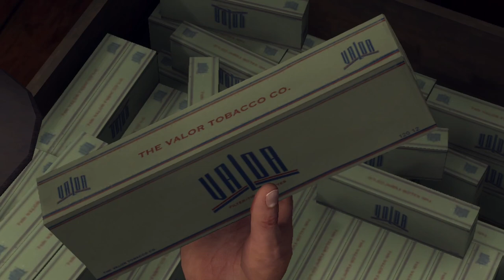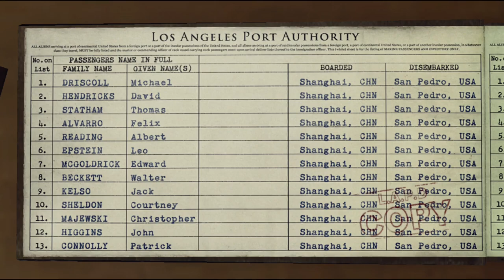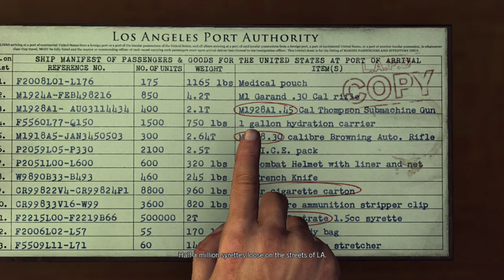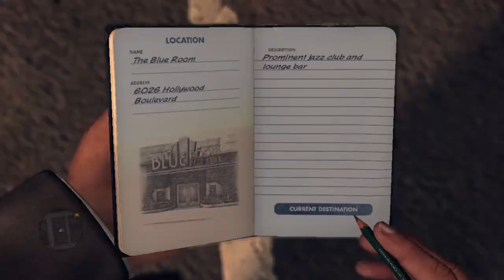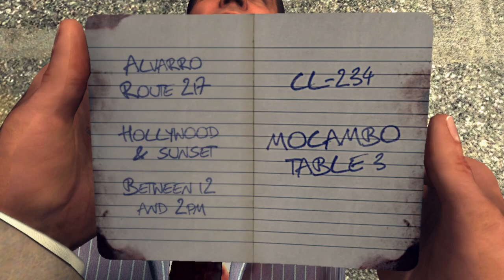LA Noire | Episode 19 | Old Colleagues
Happy Wednesday everyone!! Today's episode i cover a nightclub massacre  while taking down a person putting bullets in a bus